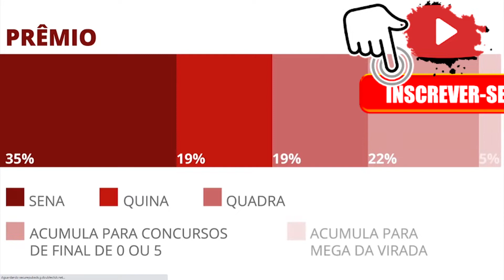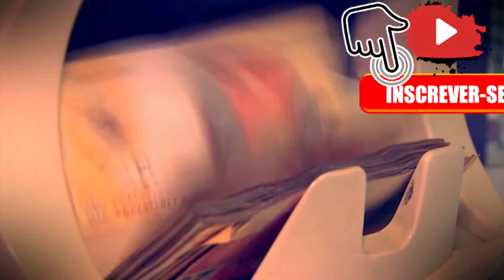Mega da Virada 2021 veja perguntas e respostas sobre concurso que pode pagar R$ 350 milhões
Sorteio será no dia 31 de dezembro, às 20h; aposta simples custa R$ 4,50. Jogos podem ser feitos até as 17h do dia 31.
O concurso 2.440 da Mega da Virada pode pagar R$ 350 milhões para quem acertar as seis dezenas. Este é o segundo ano seguido em que o prêmio acumulado atinge este valor, o maior da história da Mega-Sena.